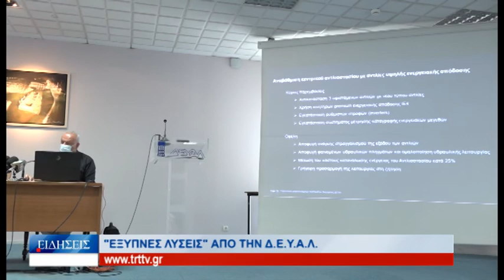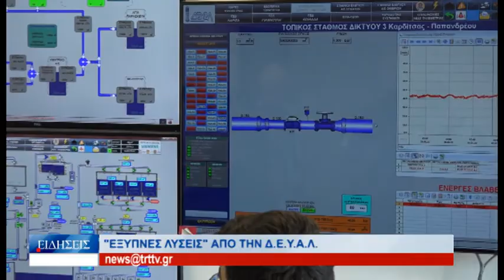Λάρισα ''Έξυπνες λύσεις'' της ΔΕΥΑΛ 220722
Τους  τρόπους  που  βρήκε  η  Δημοτική  Επιχείρηση  Υδρευσης  και  Αποχέτευσης  Λάρισας   προκειμένου  να  μη  γίνεται  κατασπατάληση  του  νερού  και  συγχρόνως  εξοικονομούνται  μεγάλα  ποσά  ενέργειας  παρουσίασε  σε  συνέντευξη  τύπου  ο  πρόεδρος  της  ΔΕΥΑΛ  και  Δήμαρχος  Λαρισαίων  Απόστολος  Καλογιάννης και οι  προιστάμενοι  των  αρμόδιων  τμημάτων.